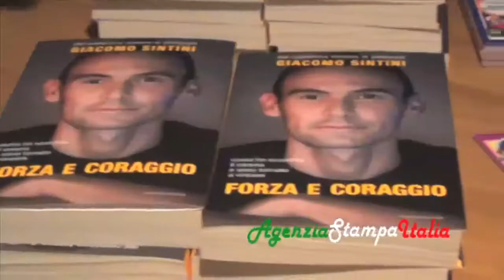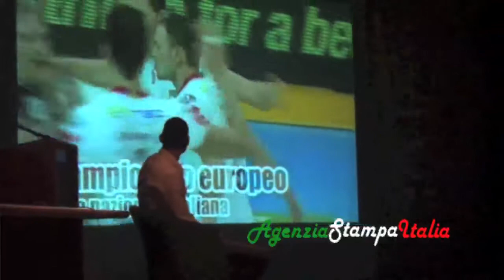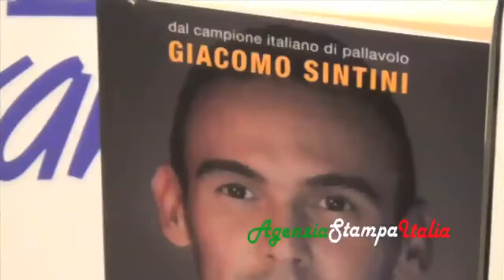Presentazione del libro "Forza e Coraggio" di Jack Sintini. Interviste.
17 maggio 2014 Perugia Sala Congressi della scuola ITC Capitini

Intervista a Jack Sintini, il sindaco di Perugia Wladimiro Boccali, l'assessore dello sport Ilio Liberati e il giornalista Alessandro Antinelli